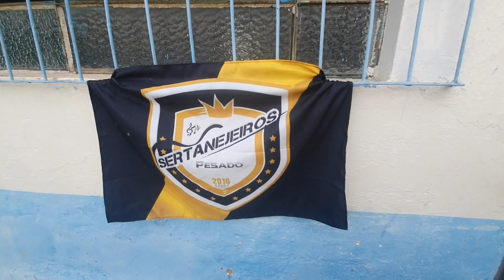A MELHOR LUVA DE 2023. TESTE DE GRIP MOLHADO LUVA HO SOCCER GUERRERO SHIELD ESSENTIAL 4MM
Loja Ho soccer Brasil 🇧🇷

Fala galera, aqui é o Marcelino (M32 VENOM).. Esse número é da minha Loja REAL GAMES SPORTS mas COMO M32 Venom é o assunto de hoje vim aqui comentar.

A ideia do meu canal é dos meus vídeos, NÃO é falar pra todo mundo EU SOU FODA,  que sou o melhor goleiro do YouTube apesar de muitos me considerar o melhor de 2022, é muito menos o melhor do mundo, pelo contrário,  meu canal é voltado para goleiros amadores como eu,  não só goleiros pq tá cheio de linha que assiste e gosta dos meus vídeos.
O meu canal serve também para inspirar a garotada, e quem eh mais velho e pensa em parar de fazer uma atividade, afinal tem goleiros que começou a jogar futebol aos 36 anos de idade, não eh meu caso mas hoje tenho 42 e tenho evoluído bastate,  e não é fácil pra quem não treina todos os dia esta fora de forma e só joga final de semana com dores musculares e nas juntas ósseas.

Tenho minha própria loja REAL GAMES SPORTS, de artigos e Material esportivo COMO LUVAS E CHUTEIRAS, de onde tiro meu sustento na honestidade e com Preço JUSTO, ALÉM DE TER MINHA PRÓPRIA ESCOLA DE GOLEIROS HA ONDE MANTENHO MINHA FORMA E APRIMORO MINHAS TÉCNICAS E CONHECIMENTOS SENDO ASSIM NÃO DEPENDO DO YOUTUBE PRA VIVER, Q CONTINUA SENDO UM ROBI, MAS COM GRANDES BENEFÍCIOS PRA MIM E PROS MEUS INCRITOS E PARCEIROS.

LEMBRANDO Q TEMOS RIFAS. E CENTENAS DE PESSOAS JÁ SE BENEFICIOU COM ELAS GANHANDO LUVAS DE GOLEIRO E ATÉ CHUTEIRA. ENTÃO PARTICIPE VC TAMBÉM.

E não esquece de curtir e compartilhar.

*Viste nosso site*
LOJA VIRTUAL

Comprou chegou
Qualidade
Garantia
Respeito
Menor preço do mercado nacional
Cobrimos ofertas da concorrência
Real Games Sports Assistência Técnica

Professores
Leoni de Paula
Cref 042499-G/MG
Auxiliares

Edicar ABCR Contatos
Marola: Preparador de Goleiros
Gilberto: Vice Presidente
Dona Vera : Presidente
Marco: Gerente
Secretaria Telefone:
Endereço: Av. Ministro Espírito Santo, s/n Complexo da IMBEL - Bairro araujo - Benfica, Juiz de Fora - MG, 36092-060
Horário: 9hs as 17hs